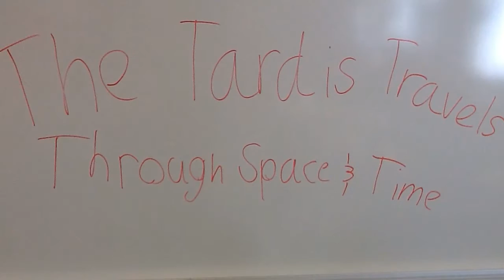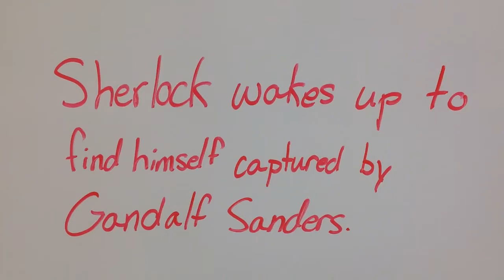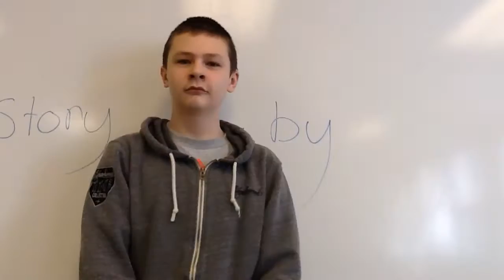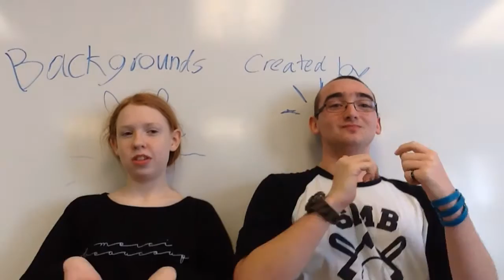Alex, Tyson, Jacob, Olivia stop motion